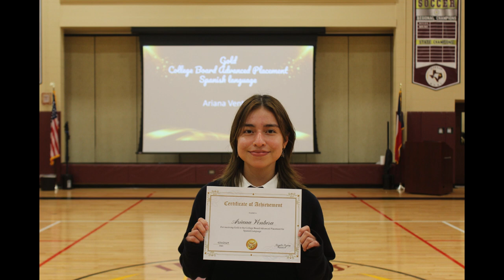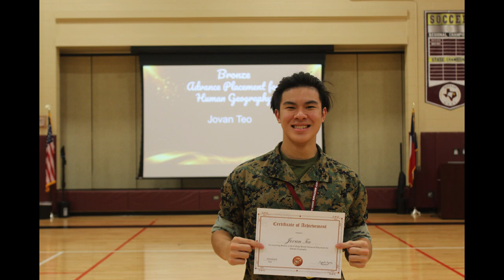Fall 2023 Awards Ceremony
A quick compilation of all of our award winners at the Fall 2023 Awards Ceremony. Awards range from; A Honor Roll, AB Honor Roll, Perfect Attendance, Top 10%, Eagle of the Month, and much more.